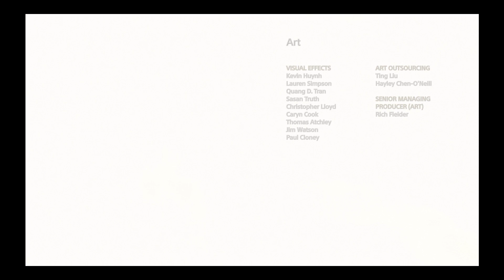Return to the Travel Room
Open a Passage to Jotunheim
Find Jotunheim's hightest peak
Scatter her ashes
Mother's ashes